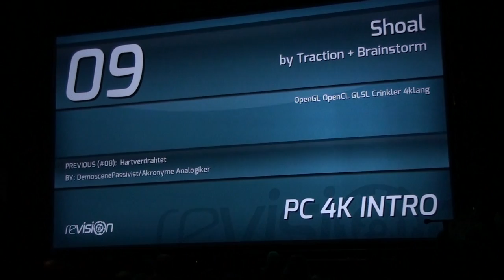Revision 2012 - PC 4K Compo - Shoal by Traction + Brainstorm (Live Footage)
Shoal by Traction + Brainstorm